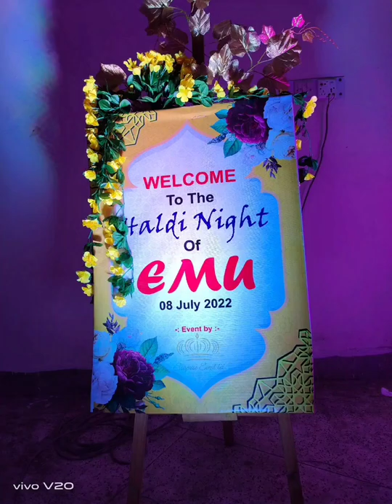Emu & Tisha shuvo bibaho...